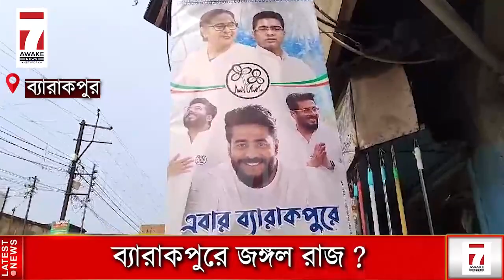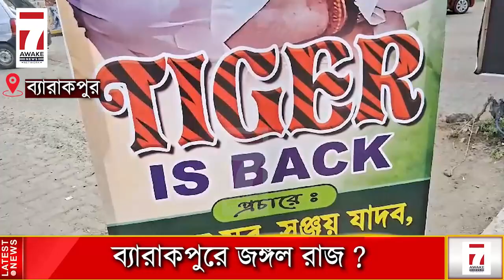Barrackpore News : অর্জুনের নামে 'টাইগার ইস ব্যাক' পোস্টার ঘিরে জল্পনা শুরু ব্যারাকপুরে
লোকসভা ভোটের আগে অর্জুনের নামে 'টাইগার ইস ব্যাক' পোস্টার ঘিরে জল্পনা শুরু ব্যারাকপুরে, 'বাঘের বাস জঙ্গলে' কটাক্ষ সোমনাথের

Jai HInd!